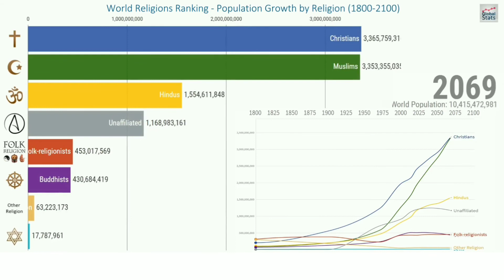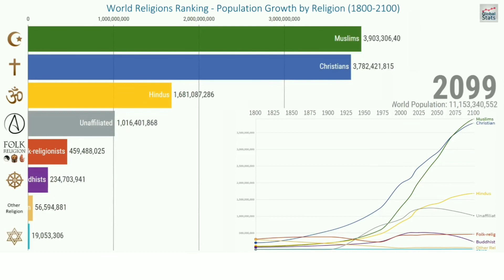ইসলাম হবে বিশ্বের বৃহত্তম ধর্ম | Islam will be the largest religion before 2100 | Graph (1800-2100)